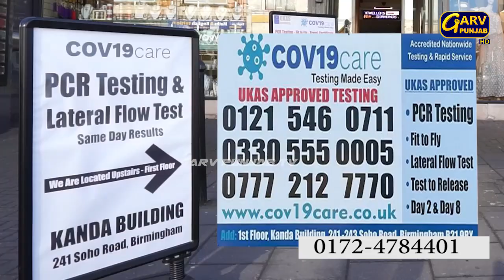ਖ਼ਾਲਸਾਈ ਜਾਹੋ ਜਲਾਲ ਦਾ ਪ੍ਰਤੀਕ ਤਿੰਨ ਰੋਜਾ ਕੌਮੀ ਜੋੜ ਮੇਲਾ ਹੋਲਾ ਮੁਹੱਲਾ ਸ਼ੁਰੂ